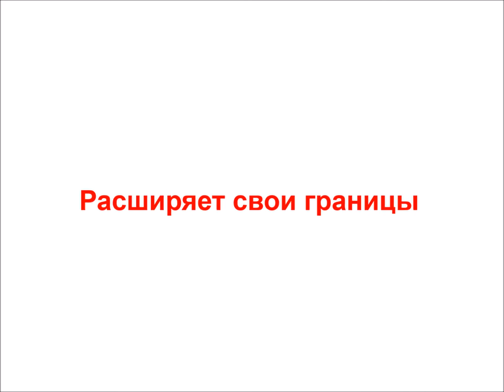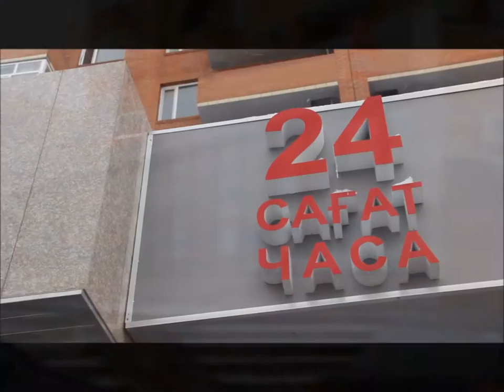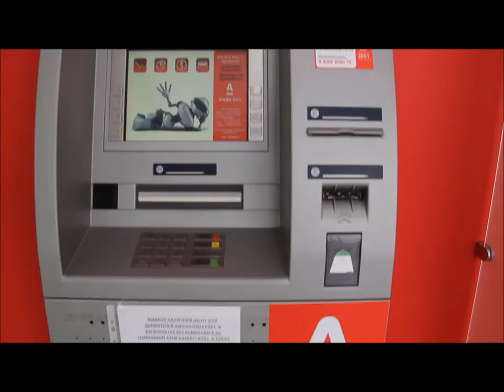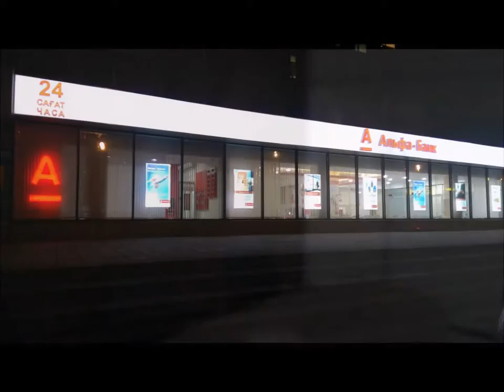Презентация филиала АО ДБ "Альфа-Банк" в г. Павлодар